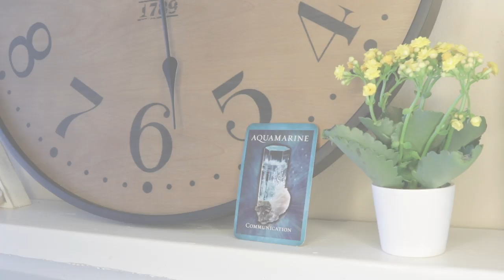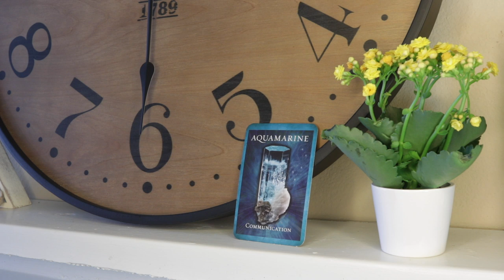Angel Daily Message June 5, 2020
Angel Souls
Michelle Patterson